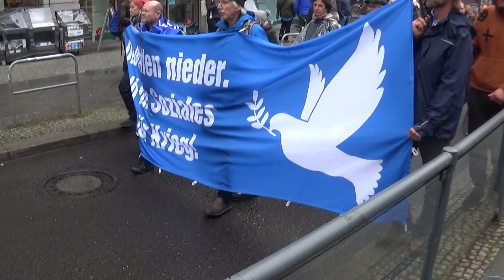Nachricht der US-Friedensbewegung! Stoppt den Krieg! Verhandeln statt Schießen! Friko Berlin 1.10.